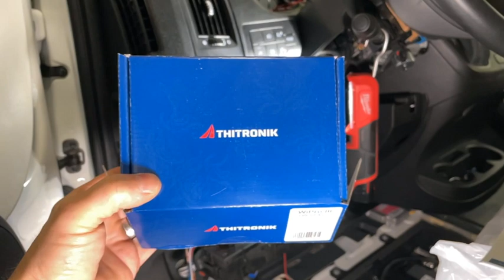MiKa Caravan | Einbau Thitronik WiPro III inkl. Pro-finder | Wohnmobil Alarmanlage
MiKa Caravan
Heininger Str. 24
91550 Dinkelsbühl